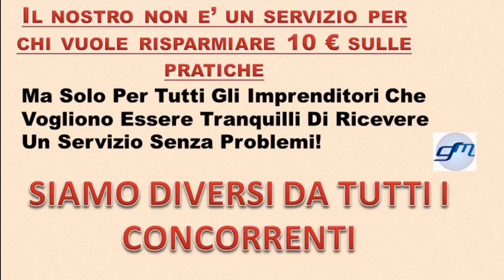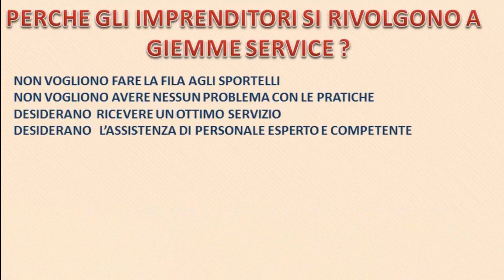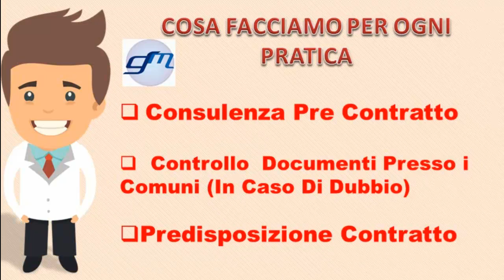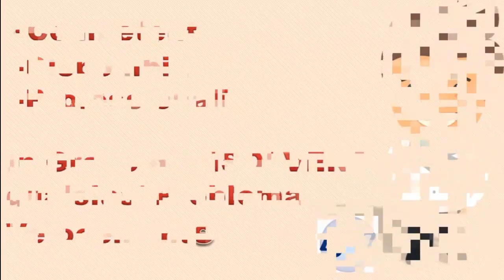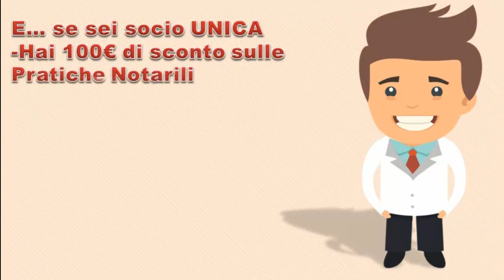Matteo Trotta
Video blog Matteo Trotta, imprenditore di successo, parla delle imprese e del mondo degli imprenditori, offre un percorso gratuito passo passo a chi vuole iniziare a lavorare in proprio.